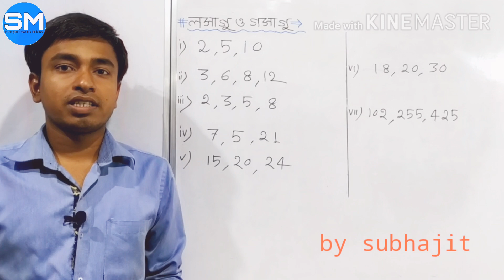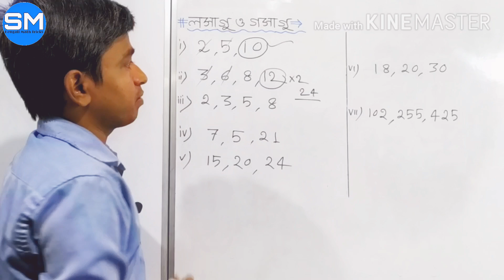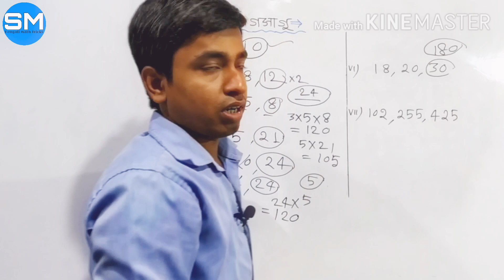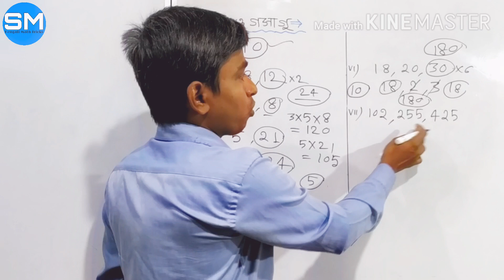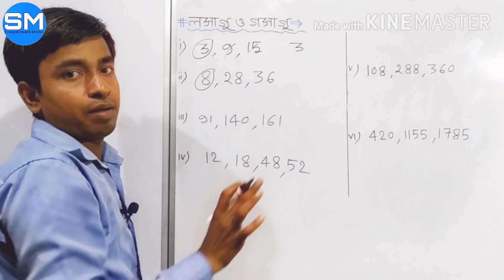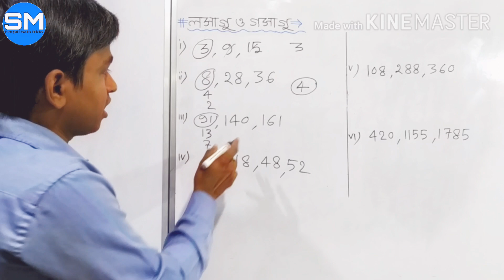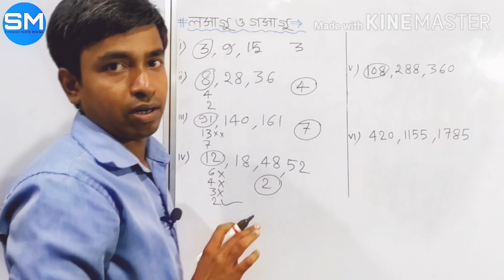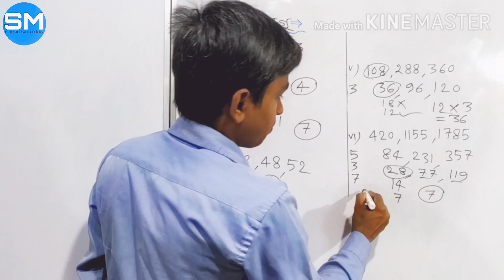LCM & HCF short tricks in bengali ## লসাগু ও গসাগু নির্ণয়ের ট্রিকস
৫ সেকেন্ডে লসাগু ও গসাগু নির্ণয়
এই ভিডিওটিতে LCM & HCF নির্নয়ের shortcut method আলোচনা করা হইছে।
Boost your calculation series- part 08
Bengali Math Tricks
ধন্যবাদ